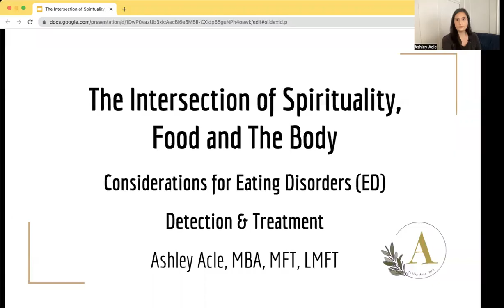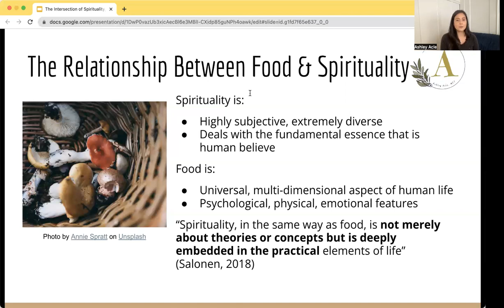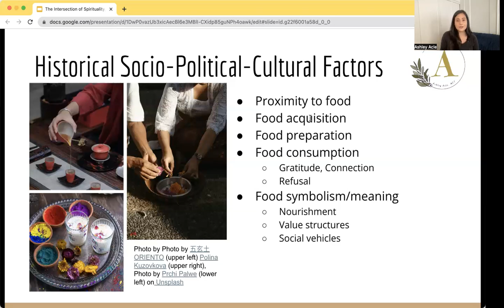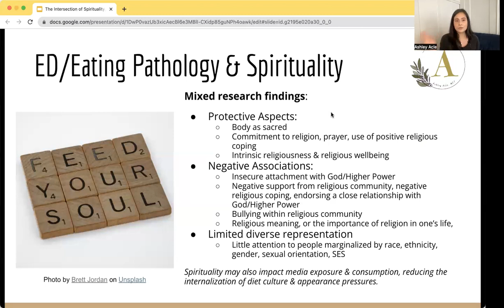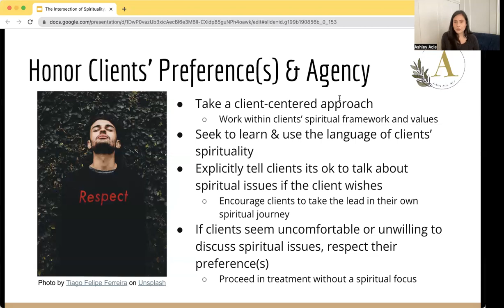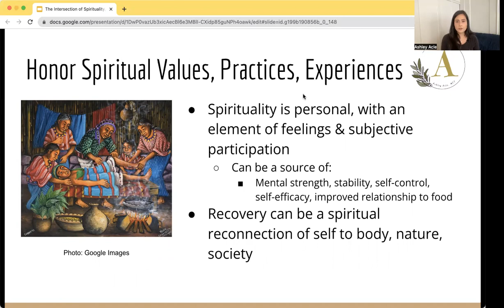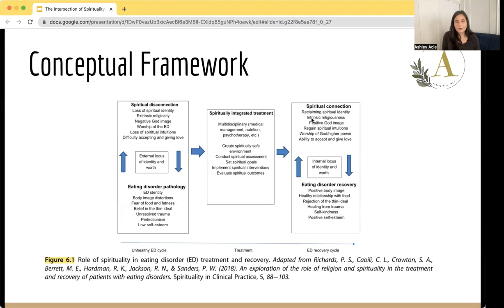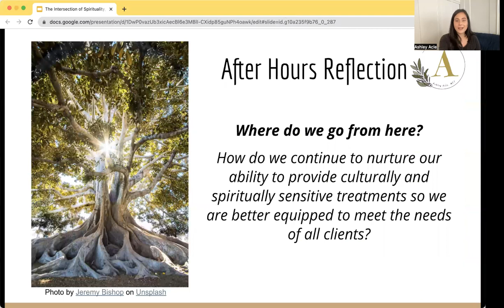The Intersection of Spirituality, Food and The Body Faith and Mental Health Summit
Ashley Acle, MBA, MFT, LMFT: The Intersection of Spirituality, Food and The Body